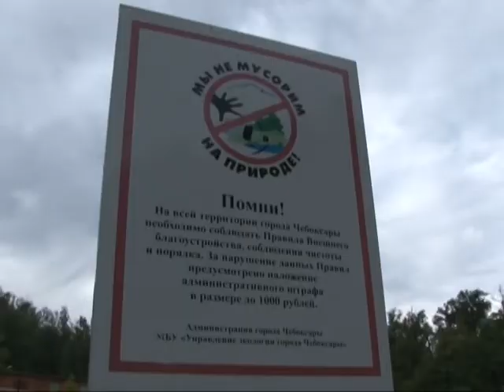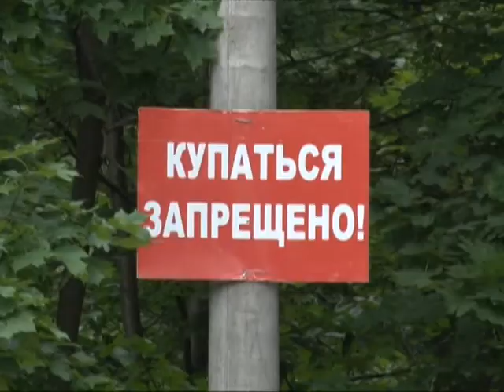Очистка пруда на Южном поселке